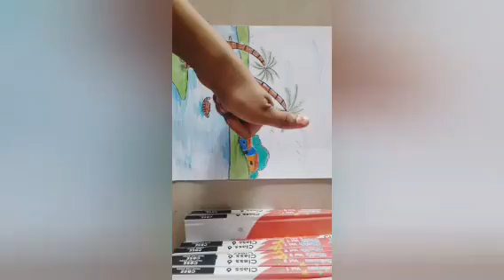youva wax crayons₹35 landspace drawing/ easy and simple /